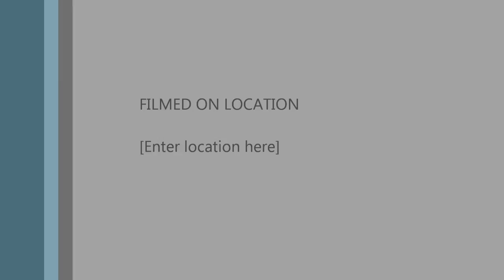Rocky Patel Review by Mike at Paradise Cigars